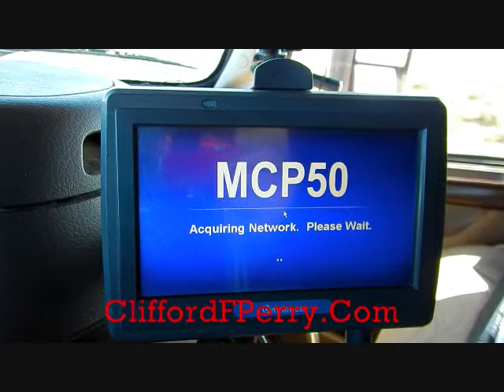Vlog#37: Beaver, UT - Twin Falls, ID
Ride along with me as I go from Beaver, UT - Twin Falls, ID